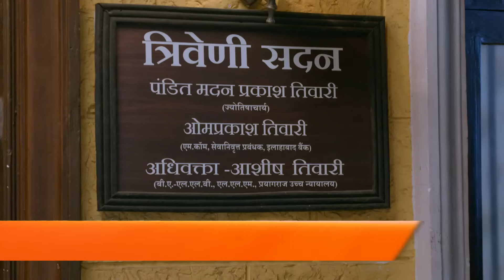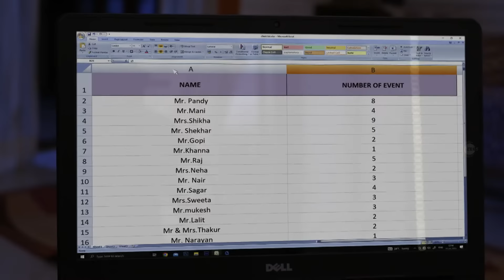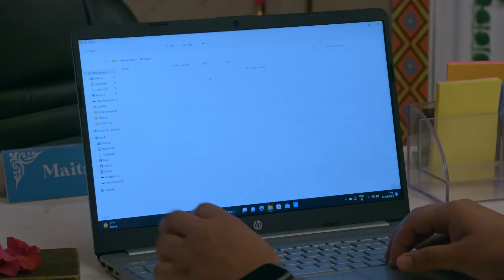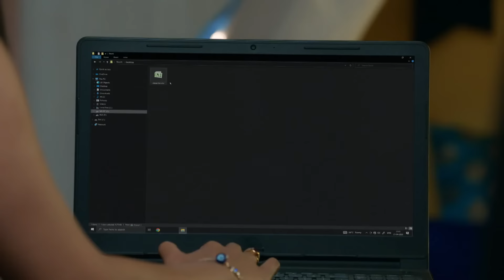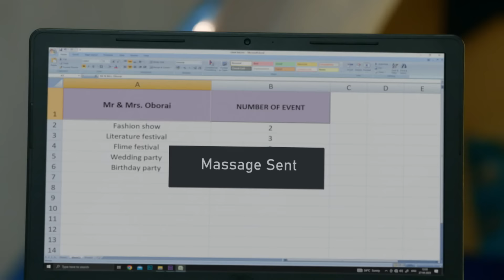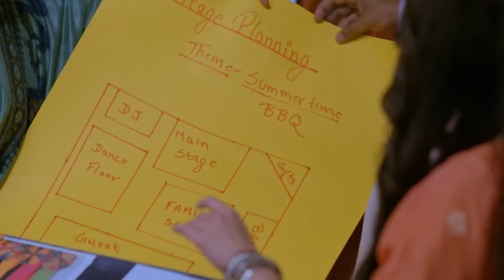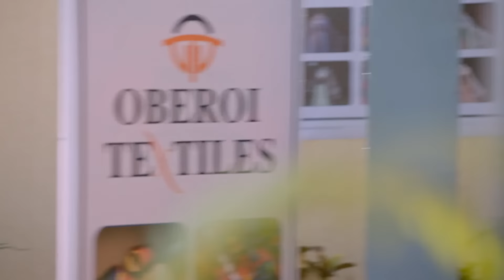Nandini ने execute किया अपना plan! | Maitree | Episode 90 | Zee TV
Maitree gets worried about the missing data from her laptop. Meanwhile, Nandini executes a ploy against Maitree. Later, Maitree visits her client for a meeting, but the client does not meet her.

Nandini and Maitri are childhood friends. Maitri prepares for her engagement with Ashish's brother Saransh, who goes to consume drugs and the police arrive there. Meanwhile, everyone waits for him.

Show Name : Maitree
Producer/Star Cast : Bhaweeka Chaudhary,Samarth Jurel,Shrenu Parikh,Namish Taneja

Click here  watch Webisode on YouTube ►PLVqBLRhC9UzHn3tzXSy3v9a7XfCx-ssso
Click here  watch Quick Recap on YouTube ►PLVqBLRhC9UzHMtjyT3cys25Y0oR9_eaAB
Click here  watch HIghlight on YouTube ►PLVqBLRhC9UzEF4ZwUyOrHATVrkVesLGPo
Click here  watch Week In Shorts on YouTube ►PLVqBLRhC9UzEXFqqYSPqVnW7RpAUprAmo